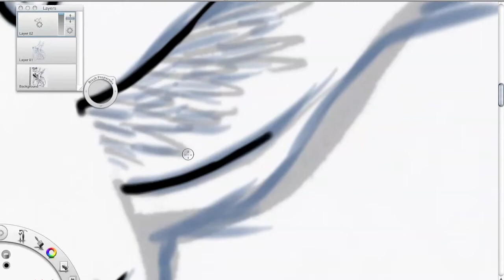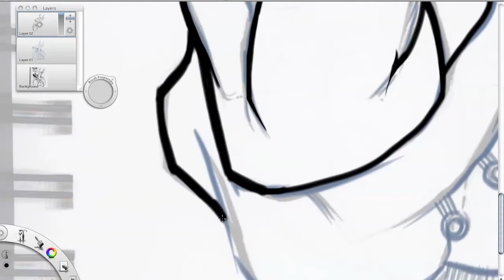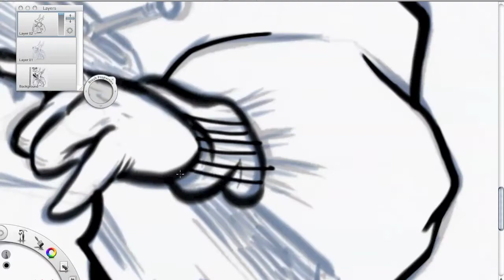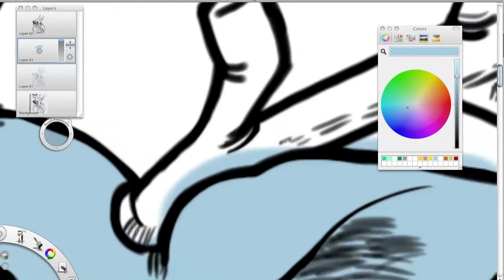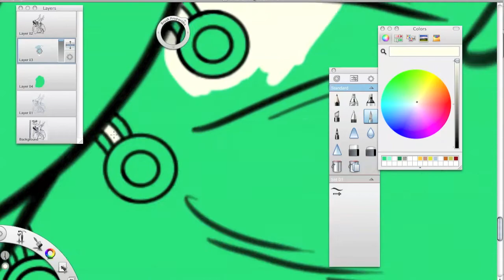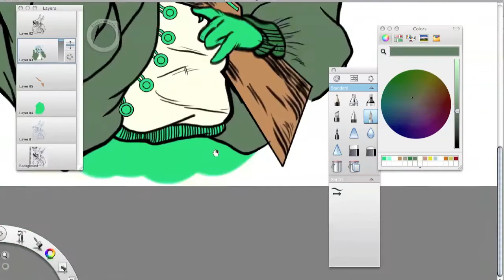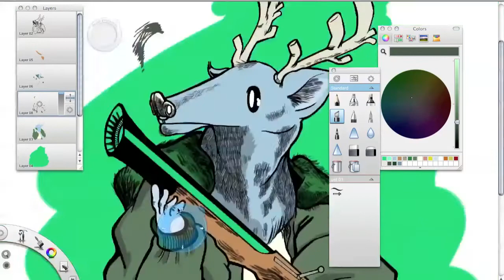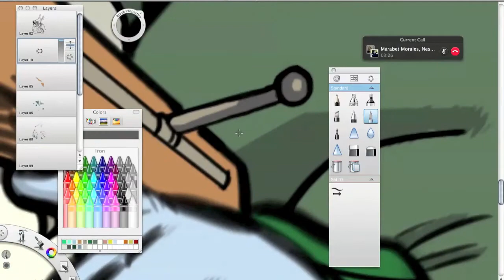WANTED Speedart Contest / "Ironic" by Wade / COMEBACK TIME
Songs in order:

Kyle - Keep It Real
Kyle - Silver Platter
Kyle - Lexicon

Sorry I've been gone sexy people. I'm back bringin yall another speedart for another comp. I'd like to win that'd be cool. But yeah enjoy.

TOTAL PROCESS TIME: around 10h (start to finish)